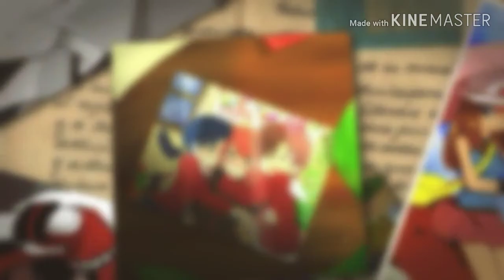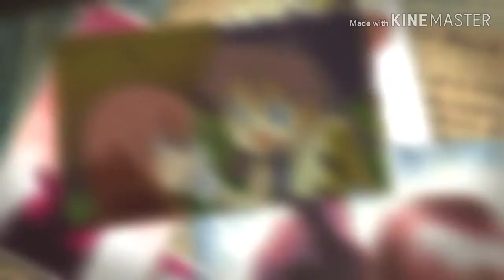Pokespe AMV the fighter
Song the fighter
Artist gym glass heroes